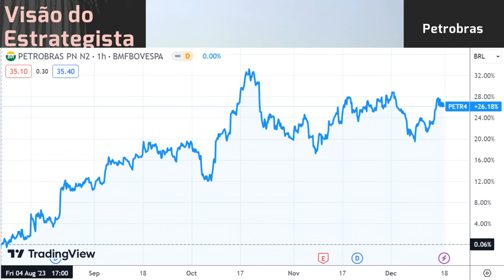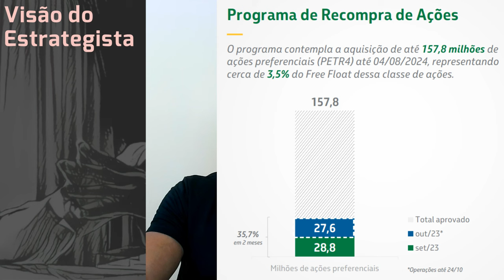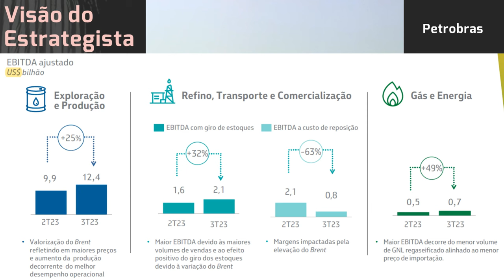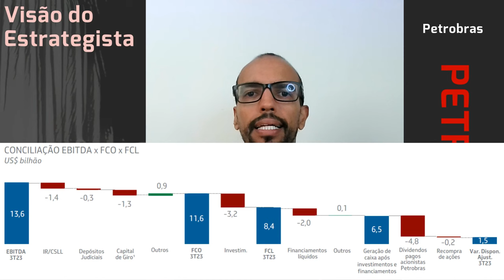17.12.2023 - Visão do Estrategista - Resultados Petrobras 3T23 - PETR4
O receio com a Petrobras (PETR4) pode afetar a Oceanpact (OPCT3)? - Live 187 (01/11/22) - Visão do E